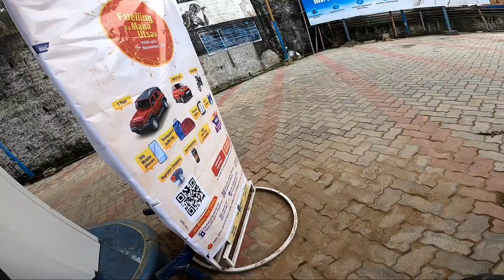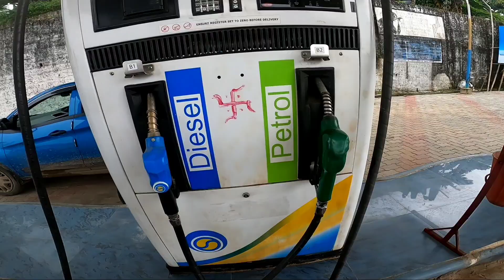Road Rage Big Fight in New Market/I thought Someone Got Hit By Car.